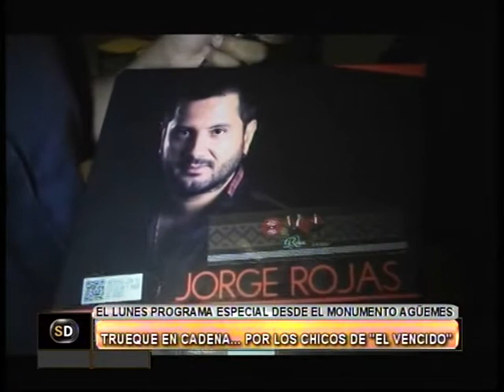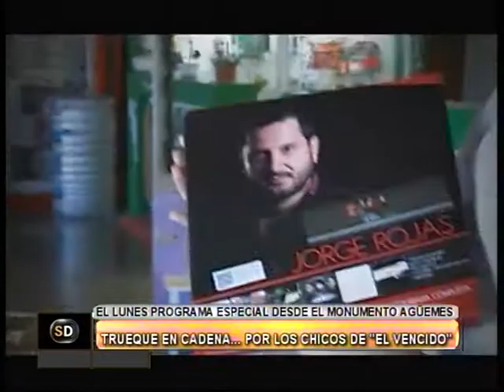TRUEQUE EL VENCIDO PARTE 3